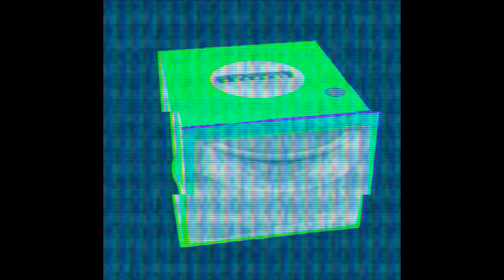[FREE] D Savage + Stupidxool + Mexikodro + Diego Money + Lincoln TYPE BEAT (prod. by bonus stage !)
MY TRAKTRAIN LINK, BUY SOME BEATS !

❂ - bonus made a beat, b*tch !

❂ - non-profit use only, and when my beats are used, you MUST credit me (prod bonus stage !)

❂ - yes i name my beats after video game and anime references

❂ - Business can be handled through IG/Twitter DMs or email, whichever you prefer. Tell me your budget and lets work.